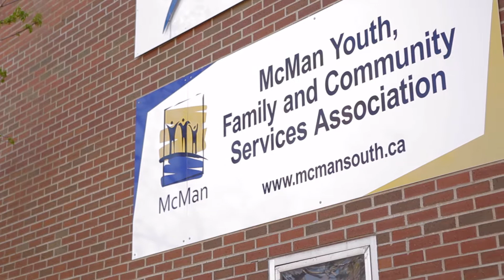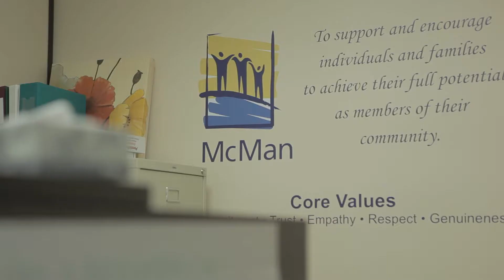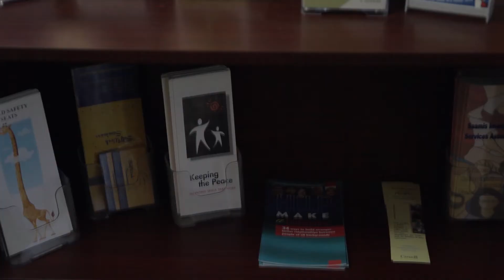Mcman - working somewhere great!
Life is short – work somewhere great! Here is what some of our great people have to say about working with Mcman.